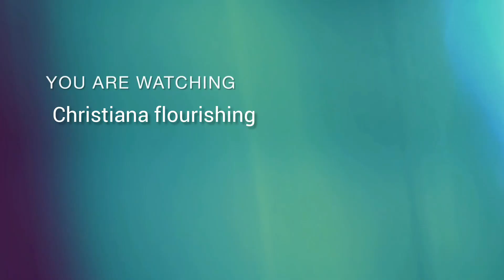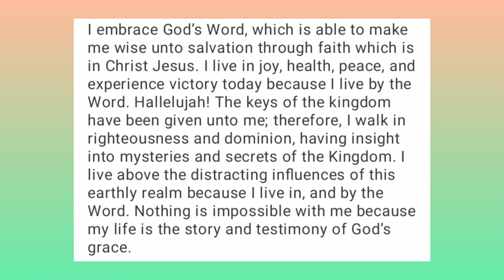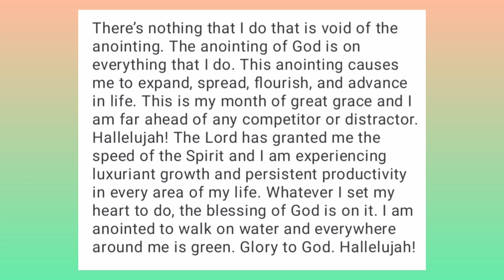Breaking ‼️ How I Have Insights Into Mysteries & Secret of the kingdom. Pastor Chris Oyakhilome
Welcome to christiana Flourishing
Video Credit  Pastor Chris Oyakhilome